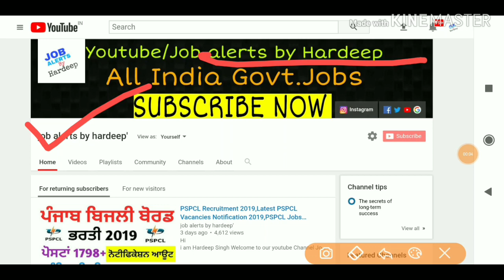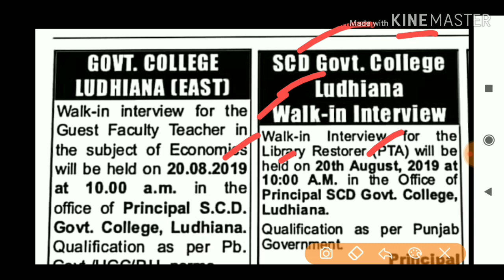Punjab Teacher Bharti 2019,Punjab Latest Govt Jobs 2019,Jobs in Punjab,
Hi

Title -Punjab Teacher Bharti 2019,Punjab Latest Govt Jobs 2019,Jobs in Punjab,

💐💐💐💐 NOTIFICATION LINK 💐💐💐💐

💐💐💐💐 APPLICATION FORM 💐💐💐💐